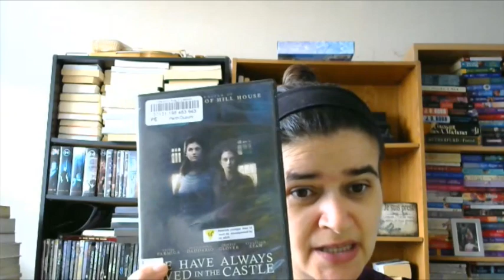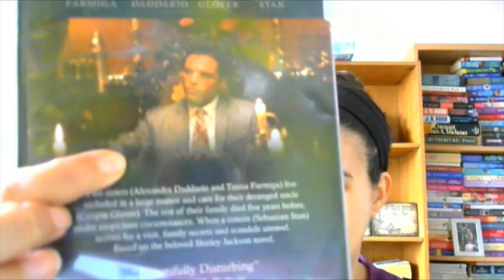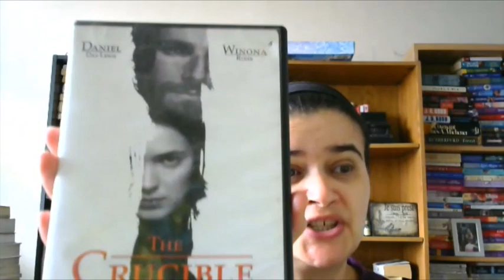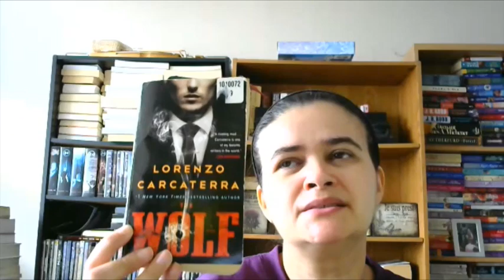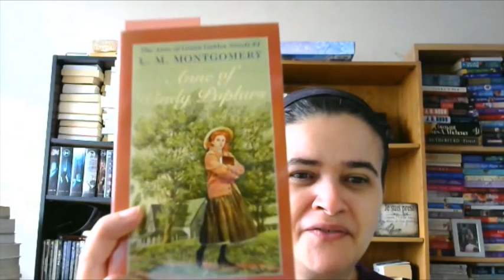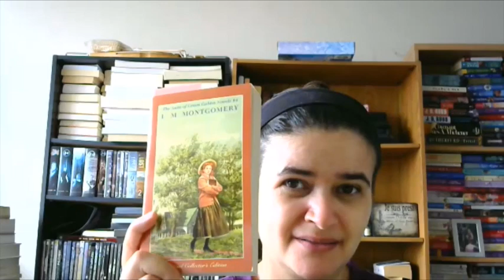Reading Updates (Weekly Vlog Jan 18 2023)